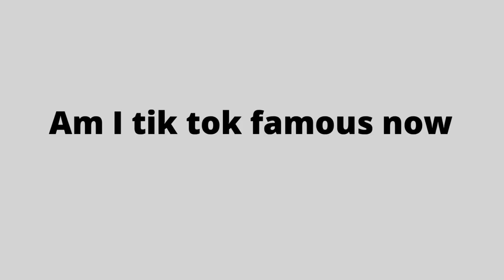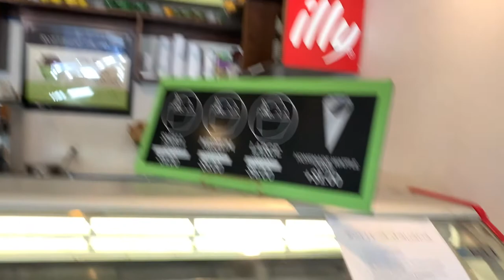moved across the country during a global pandemic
like the title says, I moved across the country during a pandemic. 10/10 would not recommend. Definitely took every precaution possible before, during, and after the move and made sure to stay away from crowds where it wasn't possible to keep 6 feet of distance! COVID-19 is real so I hope you are also taking those precautions and staying safe!